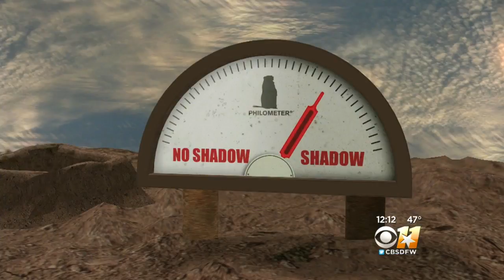News Now: Attempted Attack On Larry Nassar & Rockwall Coach On Leave After Photo